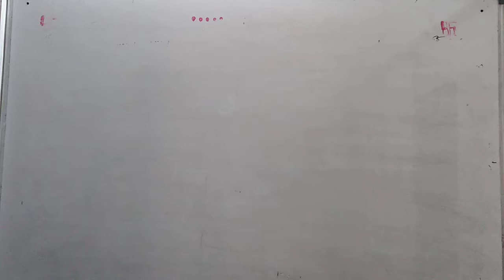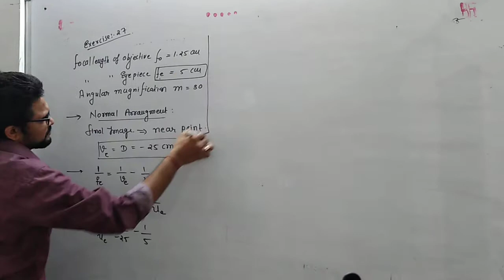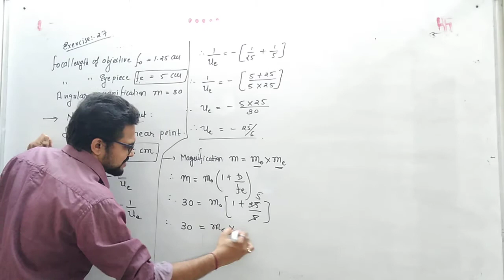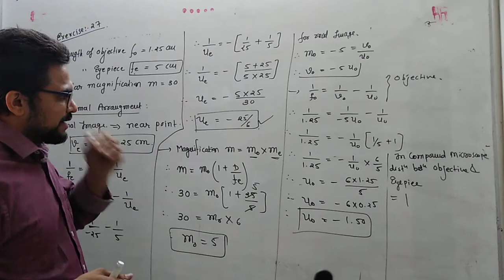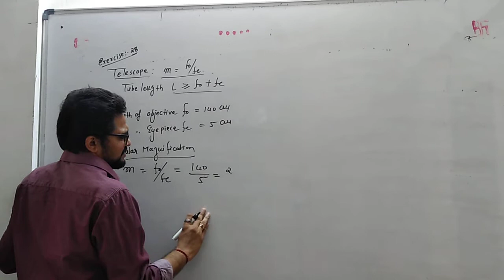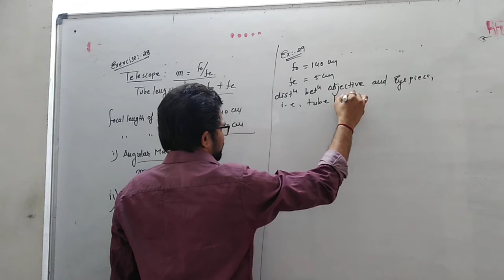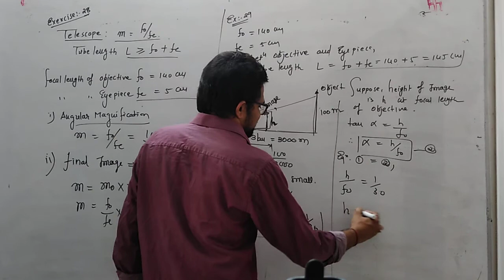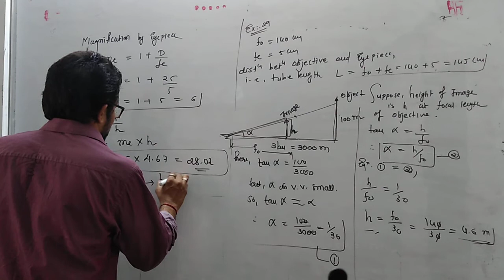CLASS 12 || CHAPTER 9 || L-24